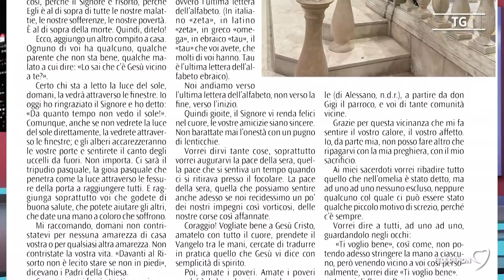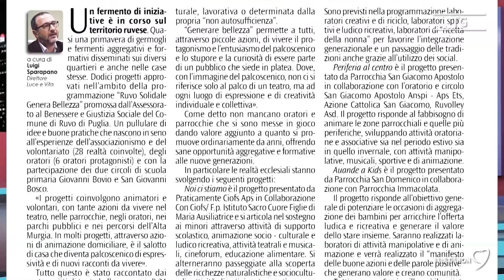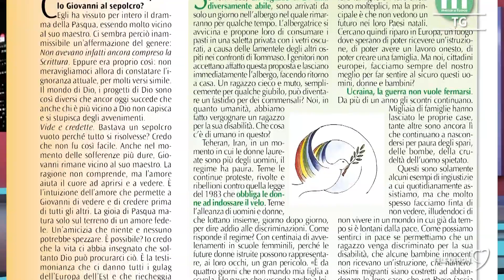Rassegna Luce e Vita del 06/04/2023